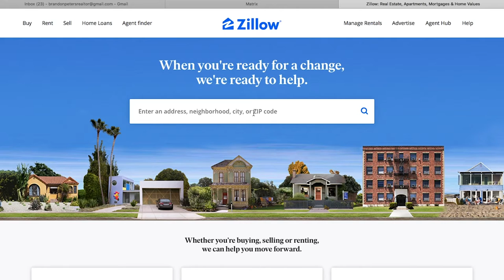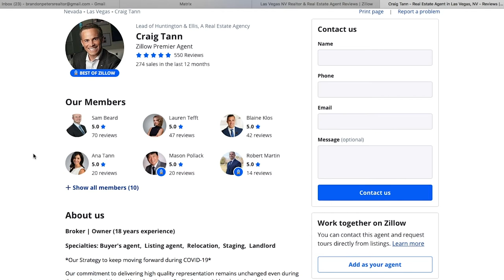WATCH THIS BEFORE buying a home if you're a first time home buyer!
If you are a first time home buyer in california, here are some helpful tips to make your buyer expierience as stress free as possible. Buying your first home will be an experience you'll never forget so let me help you make it as easy and painless. California has a lot of beautiful homes to offer, take time and find the right home for you, even if that means you buy a home and have to put a little work into the property.  Renovating a home for the first time is an amazing process as well. You get to design your home exactly the way you want. Let me know how it goes.